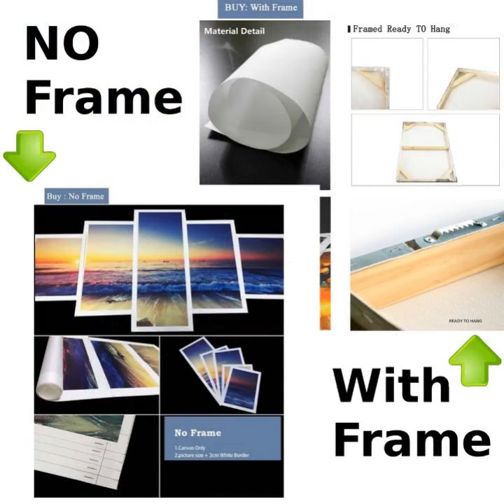YOU CAN DO IT BASEBALL CANVAS BASEBALL CANVAS WALL ART POSTER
For the best canvas printing, CanvasPop's experts will create gallery quality canvas prints in a range of sizes from your own photographs or images.